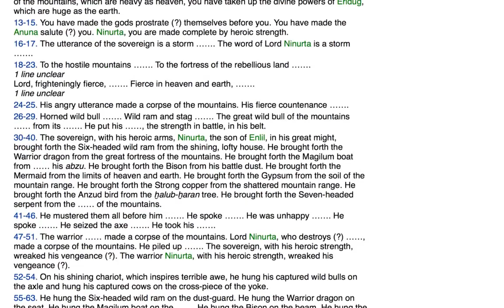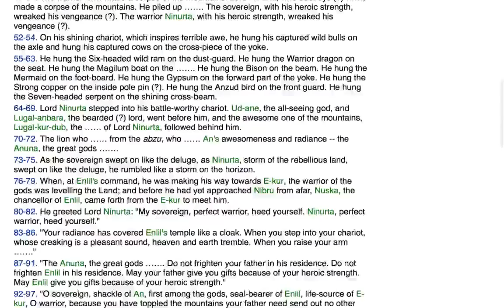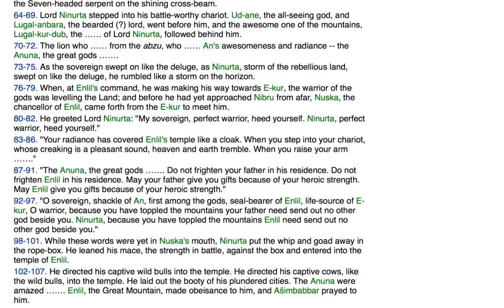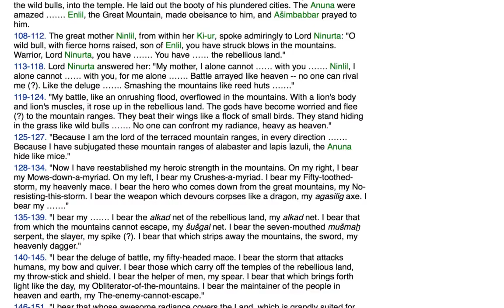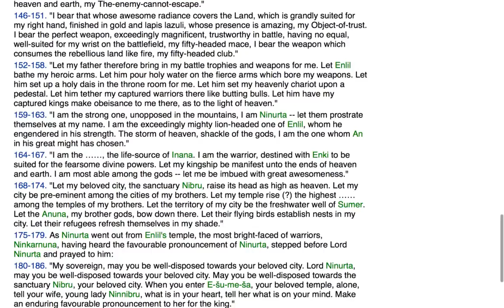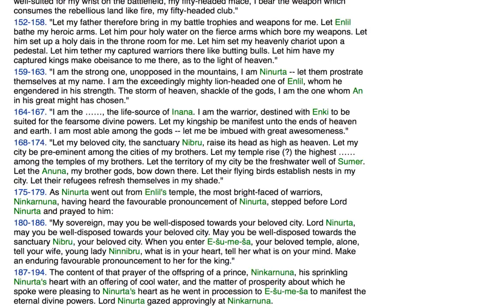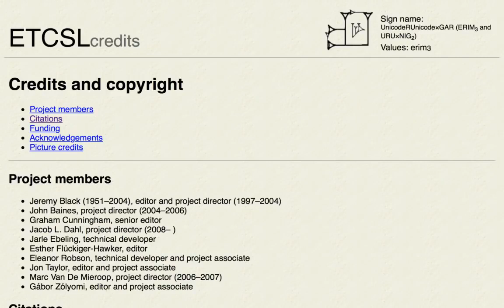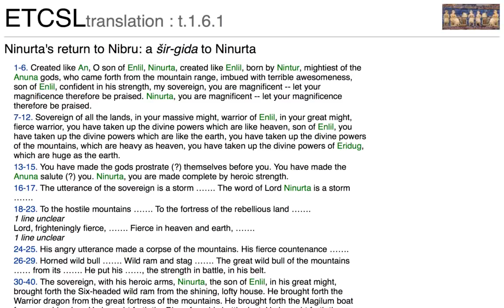Vatican Forbidden Ancient, Sumerian Text Translated Mermaids, WMDs, Spaceships vesves Nibiru! - The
Ninurtas Return to Nibiru Enki,Enlil,Anunnaki,Elder,Gods,Fallen Angels,Nag Hammadi, Archons, Gnostic Texts, Sumerian,Scriptures,Vatican,Suppressed .

Vatican Forbidden Ancient, Sumerian Text Translated Mermaids, WMDs, Spaceships vesves Nibiru!

The term Nibiru comes from the ancient Sumerian cuneiform tablets dating back 6000 years ago. The term Nibiru means Planet of the crossing and its .

Vatican,Forbidden,Sumerian,Text,Ancient,Enlil,Ninlil,rige,Nibiru,Nameless,Goddess Enlil and Sud .